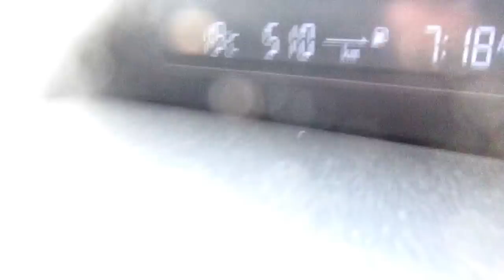A ROUGH FIRST 1m JUMPER SHOW - Show Vlog | EquineCass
PLEASE watch until the end because I talk through everything and it will all make sense :)

So I was so I wasn't crazy impressed with my eq but it wasn't horrible. I just need to not hunch so much but I was sooo tiered like Tyde so I just was not thinking about my eq lol.

Equinecass

Ask FM:
EquineCass

FAQ:

Who are your current horses and who do you own?
I currently own Elle, but she is a buy and sell project, I am buying Tulip in the Spring on 2018 and I have Tyde on a full year off property lease.

Do you own your own barn?
My parents are directors of a camp and retreat center in Ontario, so I live here, help manage the herd, and board my horses here!

What do you film and edit with?
Nikon d5100 (35mm and 18-55mm lenses), GoPro Hero, Canon Powershot ELPH 350, and Wondershare Filmora Pro